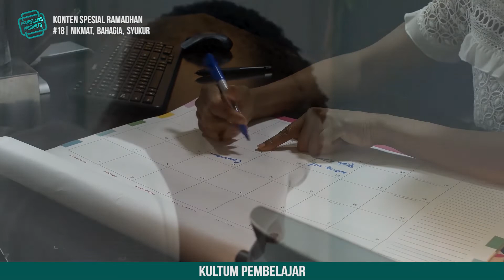DAY 18 | NIKMAT, BAHAGIA, SYUKUR (Ep. 128)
Sekarang banyak orang yang terlalu sibuk ngurus hal-hal duniawi 🌎

Sampai kadang lo lupa untuk benar-benar bersyukur atas semua nikmat yang lo miliki

Di Al-quran disebutin kalau lo mau tau berapa nikmat yang diberi oleh Allah hasilnya gak akan pernah bisa kehitung 🖐🖐

Udah jadi kewajiban bagi kita semua untuk merasakan dan mengungkapkan rasa syukur kepada Allah 🙏

Ngungkapin rasa syukur itu ada 3 level

1. Sadar dan mengapresiasi semua nikmat dengan hati 💖

2. Mengucapkan terima kasih dengan lisan 👅

3. Beramal 🎁

Supaya lo bisa bersyukur setiap harinya, denger penjelasan lengkapnya di episode kali ini 🎧

Lo pengen baca Ebook gua?

Atau lo ingin ngobrol sama gua?

🎧 Podcast Cerita Pembelajar di Spotify

🔗 Klik link di bio atau buka di s.id/ceritapembelajar

👉 Yuk follow @pembelajarproduktif untuk upgrade diri

⭐ Sharing tentang habits, learning, productivity